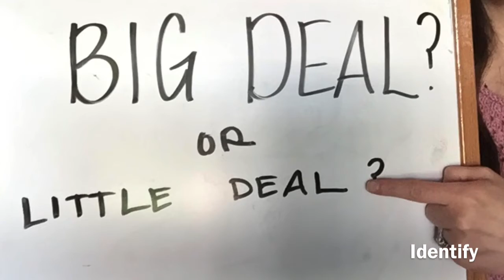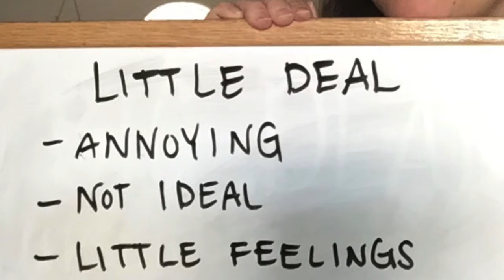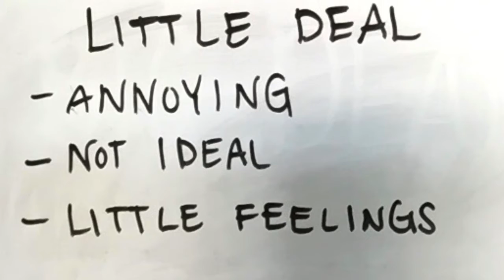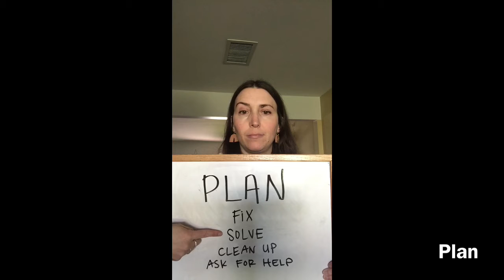Mental Flexibility Tool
We all have obstacles arise in life...and it's normal to have emotions bubble up. In this video Ms. Ariane shares the Identify-Pause-Plan tool to help you manage your struggles in a flexible manner, and she also encourages the use of a Go with the Flow incentive program to reward yourself for how you react when challenges come up!